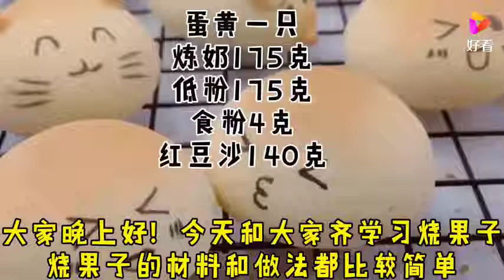日式猫咪烧果子，简单易上手，可爱又好吃，周末要不来试试。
日式猫咪烧果子，简单易上手，可爱又好吃，周末要不来试试。,本视频由德记讲饮讲食提供,30次播放,好看视频是由百度团队打造的集内涵和颜值于一身的专业短视频聚合平台